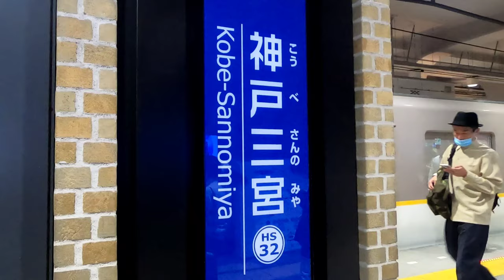[前面展望]近畿日本鉄道/阪神電気鉄道 直通 快速急行 近鉄奈良→神戸三宮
動画の解説

以前投稿した神戸三宮→近鉄奈良の復路版です。車両はみんな大好き近鉄シリーズ21、5820系(5821F編成)にて収録してます。

停車駅

近鉄奈良・新大宮・大和西大寺・学園前・生駒・鶴橋・大阪上本町・近鉄日本橋・大阪難波・桜川・ドーム前・九条・西九条・尼崎・武庫川・甲子園・今津・西宮・魚崎・神戸三宮

(近鉄奈良線:近鉄奈良→布施 26.7km  近鉄大阪線:布施→大阪上本町 4.1km  近鉄難波線:大阪上本町→大阪難波 2.0km  阪神なんば線:大阪難波→尼崎 10.1km  阪神本線:尼崎→神戸三宮 22.3km)

動画の見所

0:00〜2:38、私のカメラは暗所に弱い仕様なので、多少ザラザラした画質になります。気になる人は飛ばして下さい。

3:00〜4:15、無駄にホームが長い新大宮駅。

4:27〜4:38、京都市営地下鉄の車両とすれ違い。

5:58〜8:30、大和西大寺入線前〜停車〜出発まで。駅を高架化する話も出てるが、このゴチャゴチャポイントが簡素化すると駅の魅力も激減するだろう。個人的に高架化は反対です。

13:48〜14:00、旧向谷トンネル跡。

14:33〜15:00、東花園検車区東生駒車庫〜東生駒駅通過。この辺から画面右側のけいはんな線と並走する。

15:15〜16:52、信号待ち減速から停車。

18:32〜21:29、生駒駅出発〜新生駒トンネル。トンネル長は3494m。

21:29〜24:40、新生駒トンネル〜瓢箪山ダウンヒル区間。実は前面展望よりも側面展望の方が下ってる感を楽しめる。

25:05〜25:18、東花園列車区から出場待ちのひのとり。

27:36〜27:54、八戸ノ里駅通過。

28:14〜28:30、河内小阪駅通過。

29:00〜29:17、河内永和駅通過。JRおおさか東線の河内永和駅と立体交差している。

29:34〜30:18、布施駅を通過。近鉄大阪線と合流するが、大阪線ホームは下の階になる。

30:18〜30:35、完全に並んで線路は4本。画面左側から大阪線・奈良線・大阪線・奈良線。

30:35~30:52、今里駅を通過。

31:15〜32:45、鶴橋駅入線前〜停車まで。JR大阪環状線、Osaka Metro千日前線とも接続。

33:00〜33:53〜35:12、鶴橋駅発車直後〜大阪上本町停車まで。途中、4線ある内2線の大阪線は上に、残り2線奈良線は下に分かれる。これは奈良線ホームがB3に対し、大阪線が地上階にある為。

37:10〜37:50、大阪日本橋駅に停車。

38:40〜39:30、近鉄と阪神の分岐駅、大阪難波駅に停車。ここでは運転士・車掌をまだ交代できない。理由は後述する。反対側ホームにはアーバンライナーPLUSさん。

40:07〜42:30、桜川駅に停車。ここで近鉄→阪神へ運転士と車掌を交代する。お疲れ様でした。
ここで交代する理由は、桜川には2本の引き込み線があり(近鉄の約半数はそこで折り返す)、また、ATSや信号装置が桜川までが近鉄仕様となっている為。

43:20〜44:57、ドーム前駅に停車。阪神なんば線で一番地下深い駅。

44:57〜46:24、九条駅に停車。

46:49〜48:50、地下〜地上〜西九条駅へ。シェルター状の壁は防音対策によるもの。

50:00〜50:16、千鳥橋駅を通過。

50:55〜51:08、伝法駅を通過。

51:08〜52:05、伝法駅通過直後〜福駅通過まで。画面左側に建設中の淀川橋梁の工事が見える。現在の淀川橋梁は1924年設置の古い橋なので、大阪湾最低潮位から桁下4.28m、計画堤防高3.82m、計画高潮位に0.92m不足。万一高潮になると線路を横切る形で防潮扉を閉じる為、閉鎖時は伝法駅〜福駅が運行不可能になる。これを防ぐ為の橋の架替え工事で、完成すれば伝法駅は高架駅に、福駅は国道43号線寄りに移動する。